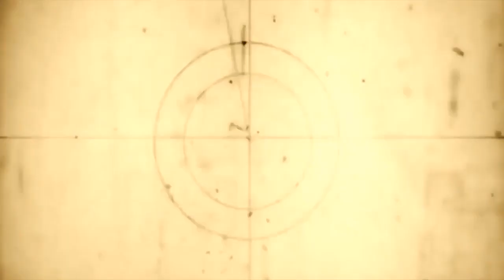DEATH BED - THEE SWAMPCATS a.k.a Thee Repton County Killers (OFFICIAL VIDEO)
This is the final song that was recorded at Studio 57 by Marc Scully the song was to be released with the original E.P. Who Will Save Us? Due to several mishaps, it was decided that Death Bed should be gifted to Marc and the Studio.To be used as a promo track on the Studio 57 Mixtape compilation, a collection of tracks recorded by Marc over the last few years and worth checking out.So much like outlaws in the old west on the run Thee Repton County Killers are using an old pseudonym Thee Swampcats to hide our true identities from the Sheriff and his posse as they pursue us across the badlands.We hope you enjoy this bonus track, meanwhile Shannon and myself are currently in the studio tracking our next E.P. slated for release sometime next in 2022.